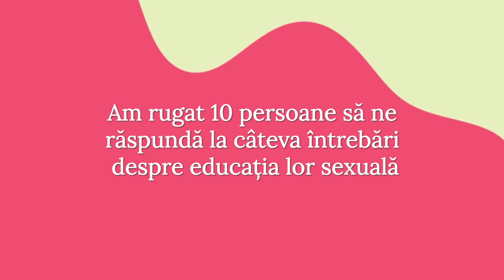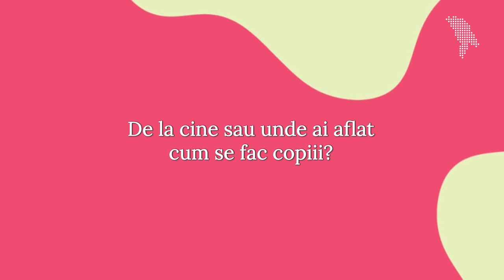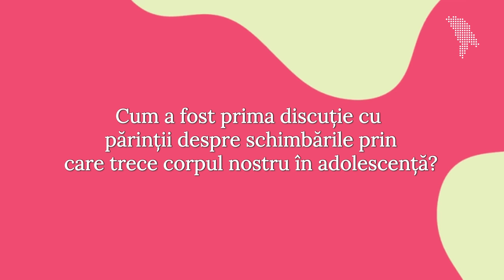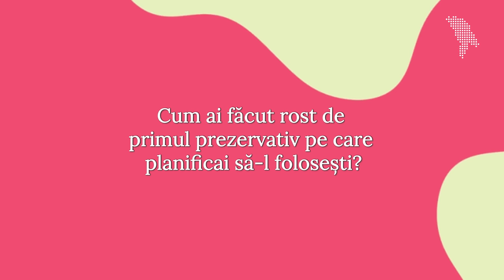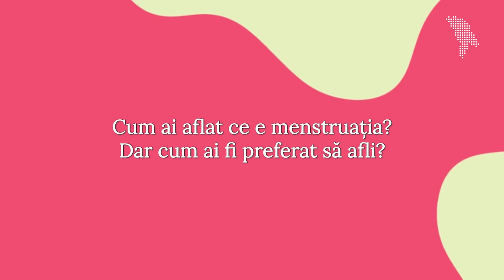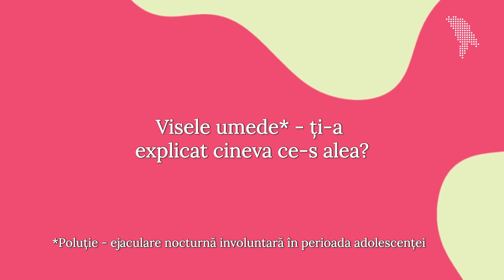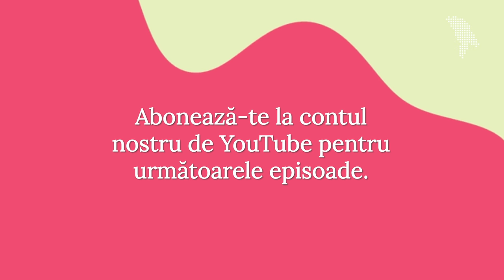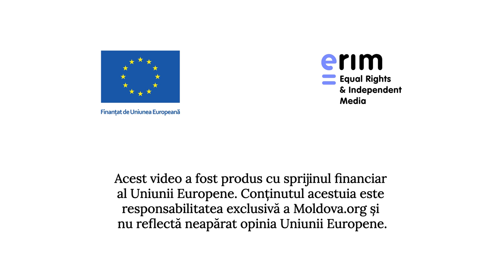FĂRĂ RUȘINE: 10 adulți își amintesc de prima dragoste și cum au trecut prin pubertate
Lansăm FĂRĂ RUȘINE, episodul 1

Am invitat la redacția Moldova.org mai multă lume bună din diferite domenii, de vârste diferite - cei care au „învățat” despre sex din reviste și casete porno ascunse în spatele dulapului și cei care au avut (niște) educație sexuală în școală și, cel mai important, acces la internet. I-am provocat să-și amintească despre prima dragoste, primul prezervativ cumpărat (cu jenă sau nu prea), dar și când au aflat prima dată de unde apar copiii.
Și așa cum stereotipurile legate de sex nu se schimbă odată cu fiecare generație, am hotărât să-i întrebăm cum a fost când s-au ciocnit cu ele sau poate chiar au contribuit la dăinuirea lor în timp (?)
În primul episod, vi-i prezentăm pe toți oaspeții laolaltă: Nata Albot și Eugen Boico, Bogdan Todirel și Dumitru Colesnicov, Ioana Isac și Oxana Greadcenco, Anna Smolnițchi și Cristina Miron, Vlad Sliusarenco și Anna Tulgara.

Această publicație a fost realizată cu sprijinul financiar al Uniunii Europene. Conținutul acesteia este responsabilitatea exclusivă a Moldova.org și nu reflectă neapărat opinia Uniunii Europene.